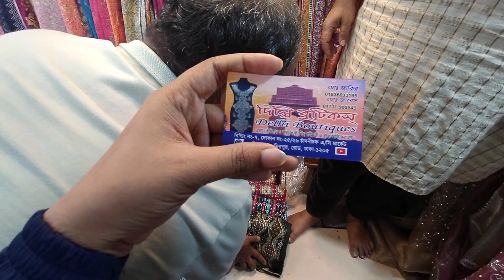ঈদের নতুন ড্রেস এর কালেকশনগুলো(01836693194)অর্ডার কয়দিন অনলাইনে মিস করবেন না।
আসসালামুয়ালাইকুম।
নতুন সব ড্রেসের কালেকশন গুলো গাউছিয়া মার্কেট চাঁদনী চক।
অর্ডার করতে চাইলে কার্ডে থাকা নম্বরটিতে যোগাযোগ করুন।